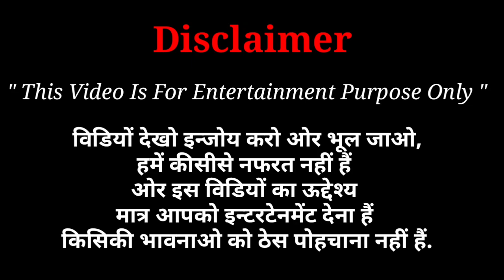Young Galib ने चालू बाइक कर्मा की पेन्ट निकालदी 🤣 | Emiway Comedy Video | DG Empire BKP